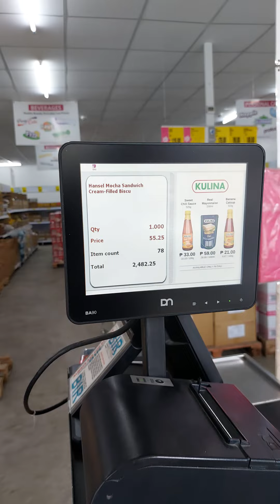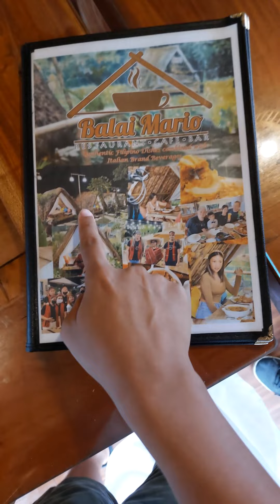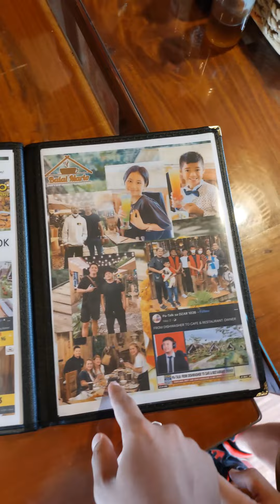Mahirap lang ako pero nakapunta ako sa mamahaling restaurant!